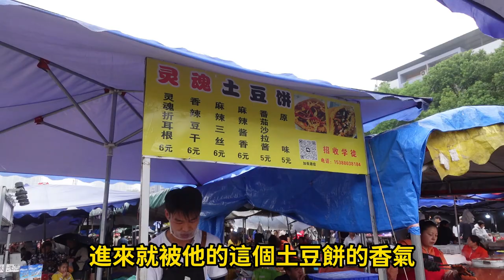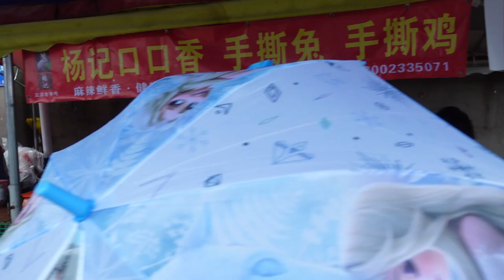大陸自由行＃【重慶】接地氣＃汪家堡趕場＃大集每月369才有的趕集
大陸自由行【重慶】接地氣汪家堡趕場大集每月369才有的趕集